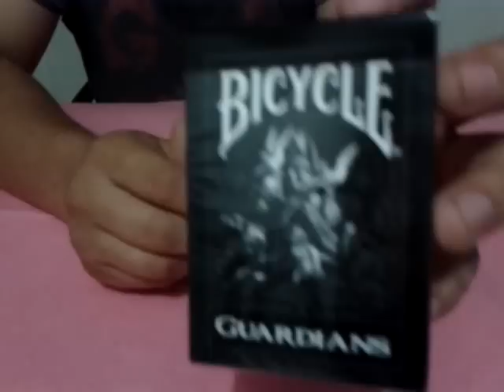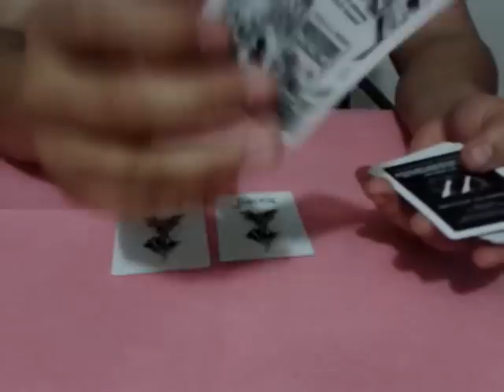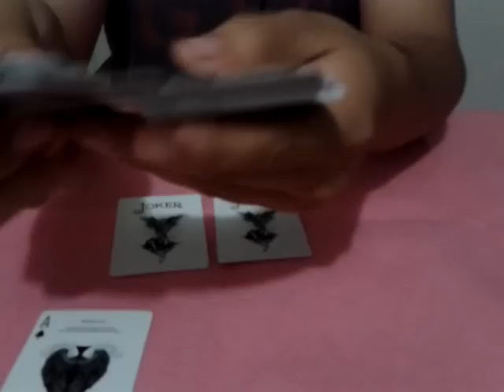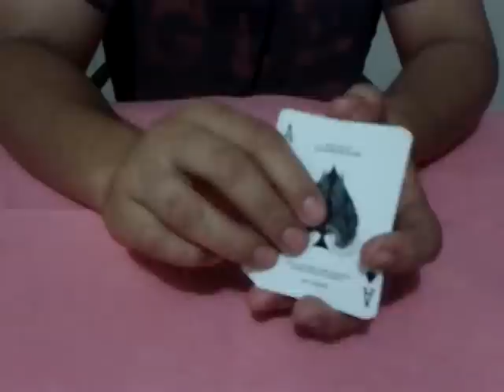Deck Review - Bicycle Guardians (español)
no olvides visitar mi pagina de Facebook